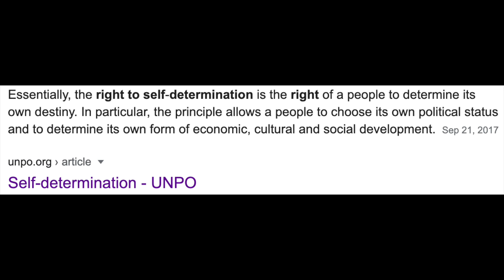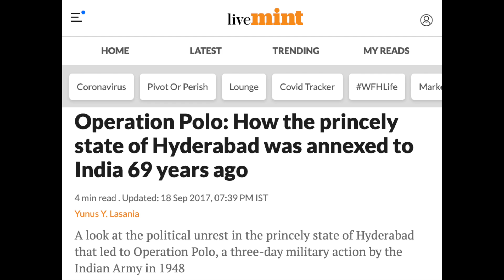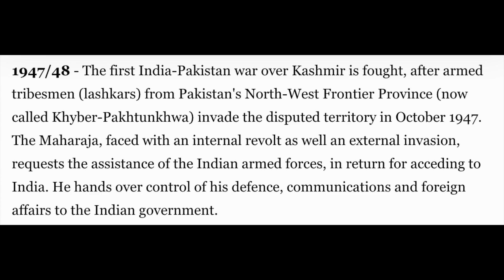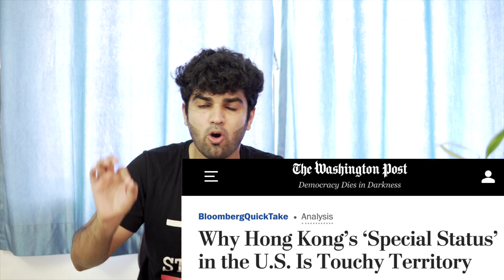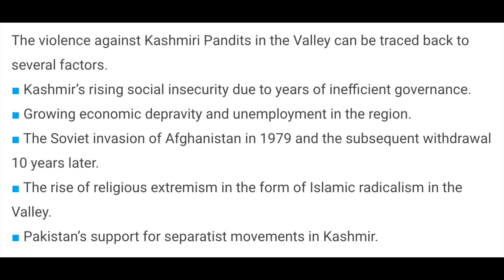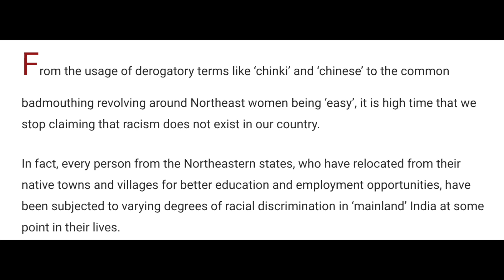Article 370 (Part-1) | History of Jammu And Kashmir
Jammu And Kashmir is a very sensitive issue in India. The state has turned so hostile and you always get to hear news of Jammu And Kashmir and how things are getting worse day by day there.
After the Revocation Of Article 370. Things have got worse day by day.
Rising Unemployment has become an issue and militancy, etc.

I would also like to thank NDTV, Kunal Kamra, PeeingHuman, Ravish Kumar, The Quint, The Wire, The Hindu, Bhakt Banerjee (Akash Banerjee) and Dhruv Rathee. And exposing the government which no other news channels are doing. And got me really aware about politics and other issues.

This review is made on recommendations .

Meme Page: @manofsarcasm

People in the video:
Tanay Dhumal -@tanaydhumal
Yanat Lamuhd -@yanatlamuhd